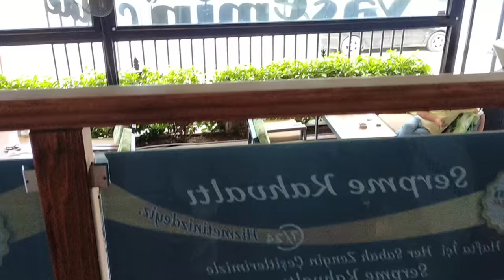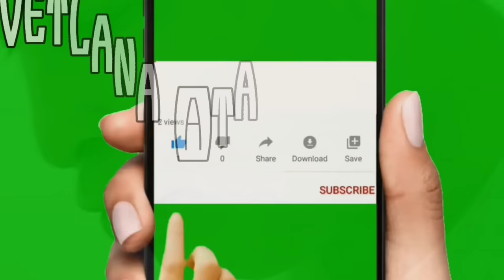Куда мы ходим с Настей? Обзор покупок с базара / Как живёт Турецкая семья с тремя детьми без отца?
В этом видео я вам покажу, куда мы ходим вместе с Настей.
Обзор покупок с базара и обзор моего холодильника.
Как живет турецкая семья с тремя детьми без отца.